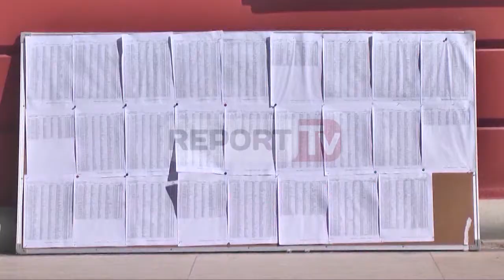Report TV - Masterat, lista me emrat e studentëve që kanë fituar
Publikohen një pjesë e emrave të sudentëve që kanë fituar të drejtën për të vazhduar studimet master. Fakultetet kanë përzgjedhur studentët e rinj që do të vazhdojnë “Master Profesional” dhe “Master Shkencor”.

Ndërkohë menjëherë më pas pritet të nisin regjistrimet pranë sekretarive. “Regjistrimet do të zhvillohen nga data 25-28 Tetor, ora 08:00-16:00  pranë sekretarive të departamenteve”, - thuhet në një njoftim të Fakultetit të Shkencave të Natyrës.